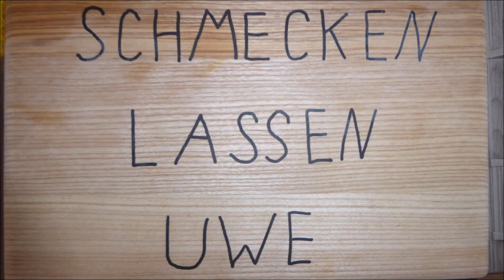My Lifting - meine sehr schweren Tage in der Beuge und auf der Bank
Die Woche begann mit 87% in der Kniebeuge, in diesen Bereich hatte ich schon zukämpfen gehabt in der umsetzung. Tags darauf, Bankdrücken bis 97%, dies war ein Maximaltesttraining, mit Hilfe des RAM Bandes.

Fazit : Meine Tagesform war nicht die beste aber, dennoch gelang es mir die Belastung  zu bewältigen.

Ich bin Uwe, Jahrgang 1973, Powerlifter und Kampfrichter aus Thüringen.
Auf diesen, meinem Kanal lasse ich euch miterleben wie ich mich für die Wettkämpfe vorbereite. Mein Powerlifting Kanal zeigt das tägliche Training, die Ernährung und die Wettkämpfe.

► Nichts mehr verpassen? Dann einfach auf die 🔔 drücken! 👍◄
Gruß Uwe

Jingle:
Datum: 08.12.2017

Music GEMA frei:
Introsong:
🎵Track Info ▼ Title:

Videotrack 🎵Track Info ▼ Title: California Wind
Bruno E.
Alternative & Punk | Hell
•1HMNC - No Copyright Music is a free YouTube Channel promoting thousands of the best nonstop copyright FREE music, songs, and tracks which you can use and monetize your content on YouTube. •Unlimited nonstop free music, songs, and tracks in different versions you can find here! •Here you will discover the best music and the best artists! ¬¬¬¬ ¬-¬-¬-¬ • You're free to use this song and monetize your video.